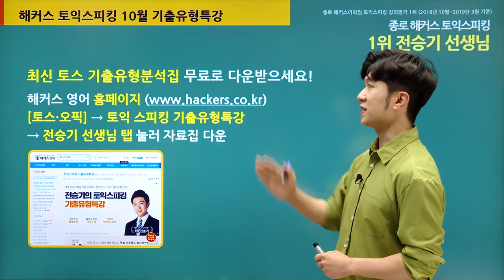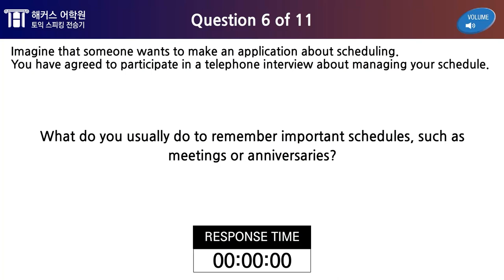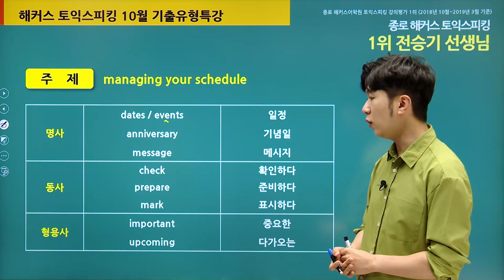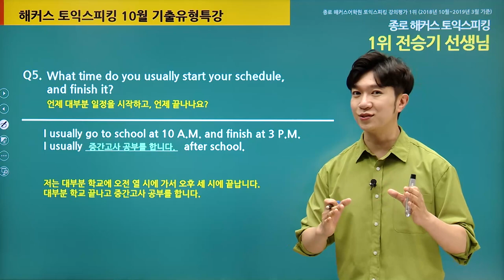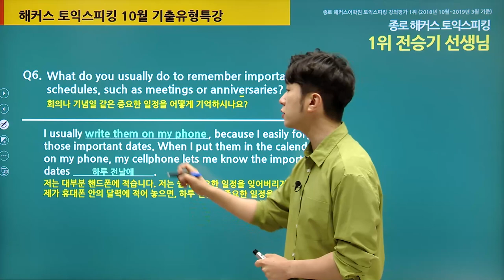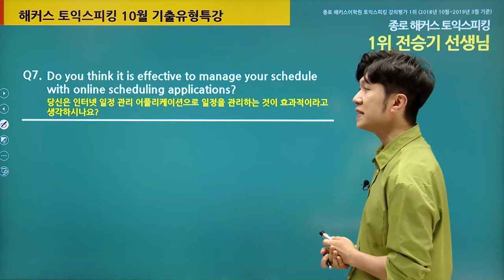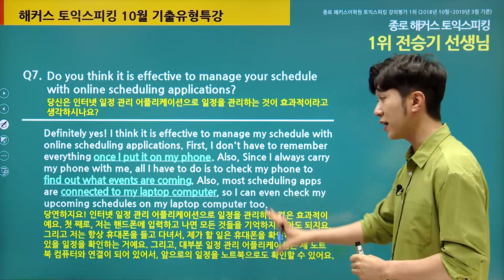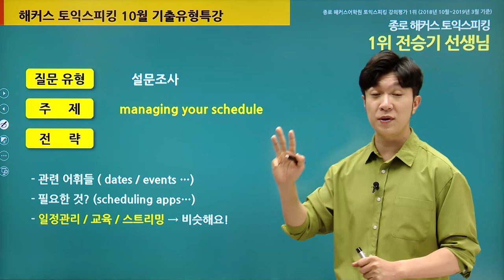토익스피킹시험에 꼭 나올만한 문제! 만능 표현으로 목표 점수 달성 가보자고!ㅣ해커스토스 전승기ㅣ토익스피킹기출, 토익스피킹 점수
토익스피킹 트렌드 및 레벨 달성
꿀팁 정리해 놓은 무료자료집 필요해?

지금 해커스영어에서 무료제공 중!!
(해당 자료는 ~23년 2월까지만 제공됩니다.)

해커스 전승기쌤의 Full강의가 듣고싶다면?

최신 토스 모의고사 0원! 토스 예상레벨 미리 확인+1:1 첨삭까지 100% 무료!

이번 토익스피킹 시험 고득점 달성 가능하겠죠? o(〃'▽'〃)o
★해커스토스 기출유형특강은 매달 신규 업데이트 중!★
다음 최신 토스 특강도 기대 많이많이 해주세요! (*^^*)